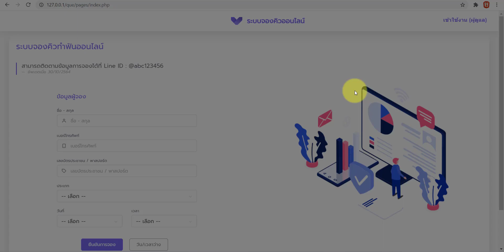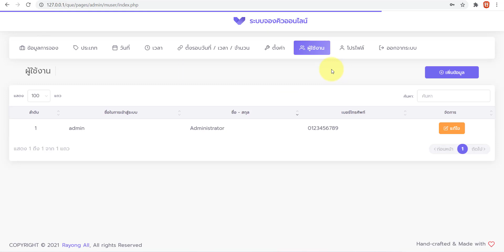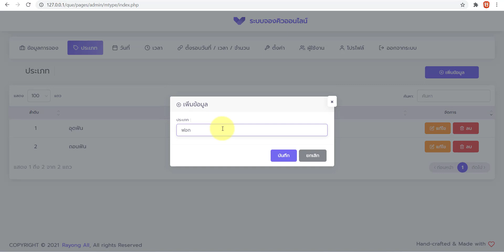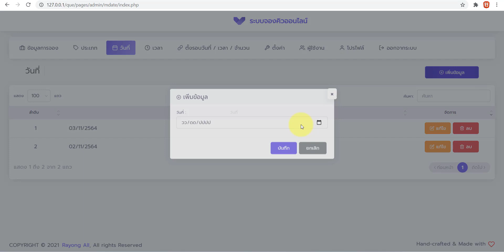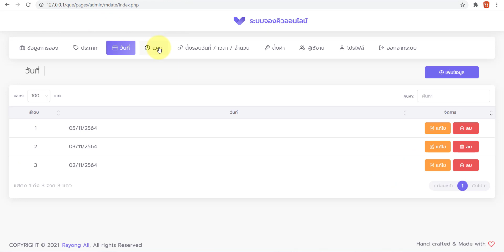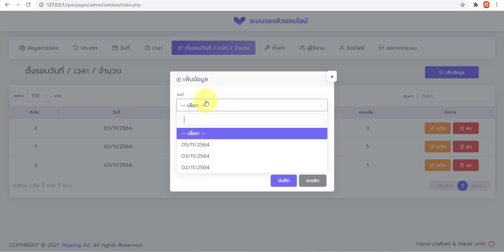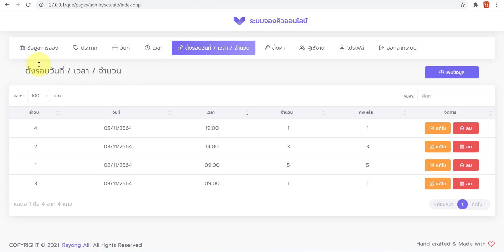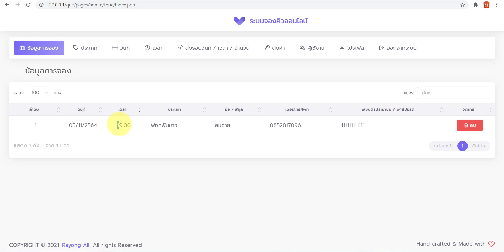29 2 ระบบจองคิวทำฟันออนไลน์ php mysql xampp